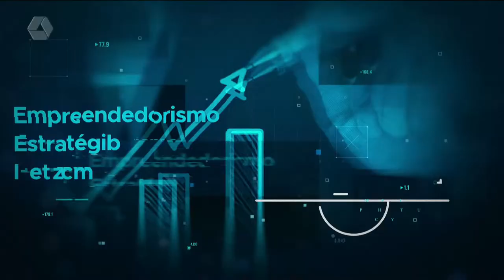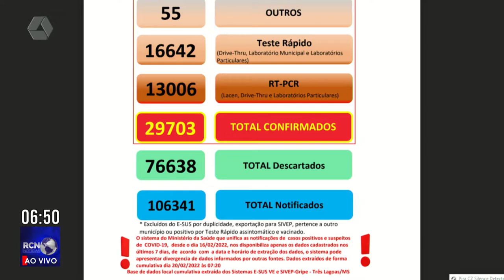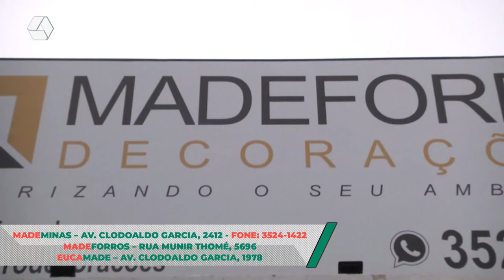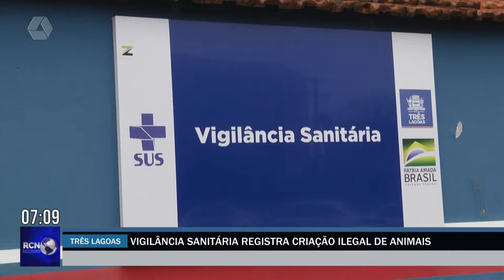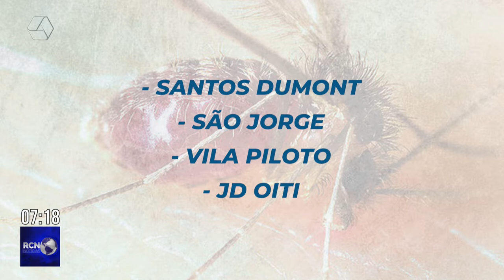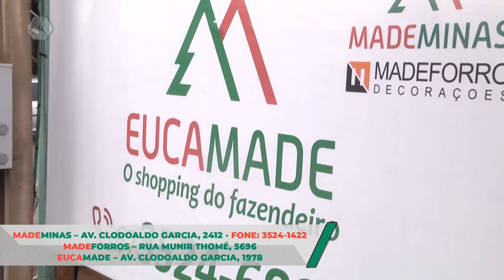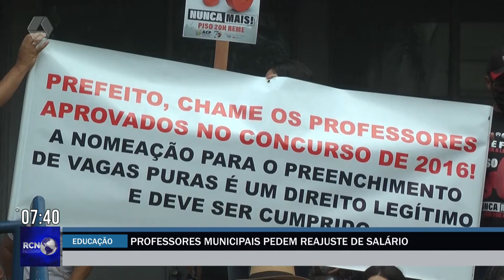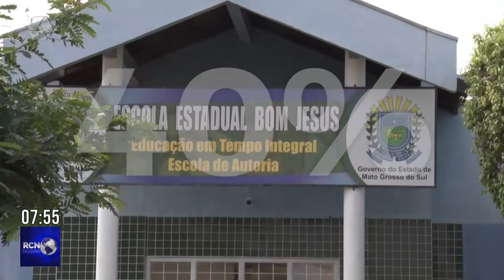RCN Notícias 21/02/2022